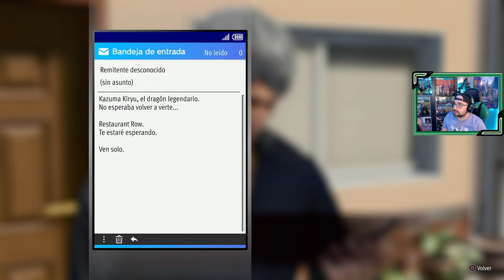Like a Dragon: Infinite Wealth | # 27 | "Date, un viejo conocido"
Volvemos a tierras niponas con Kiryu, tras marcharse de Hawái por su estado de salud junto con Namba, el dragón de Dojima descubre que el Clan Seiryu se ha hecho con la antigua base del Clan Tojo, pero algo no es como parece...

1. Voy a pasármelo bien
2. Los nervios de una cita
3. El regreso del grupo
4. Volando voy
5. Hawái
6. Problemas en el paraíso
7. En busca de Akane
8. Los barracuda
9. Una mala noticia
10. Distrito Cinco
11. En busca de Chitose
12. La cara oculta del Distrito Cinco
13. El capo de los Barracuda
14. El orfanato
15. Recelos
16. Isla Dondoko
17. La amenaza de los Ganzhe
18. El escondite de los Daidoji
19. Empanadillas fritas de la China
20. Wong Tou, el comandante de los Ganzhe
21. La danza del fuego
22. Llegan los refuerzos
23. Una amarga despedida
24. Las llamas de Palekana
25. Los recuerdos del Dragón de Dojima
26. El nuevo Clan Seiryu
27. Date. un viejo conocido